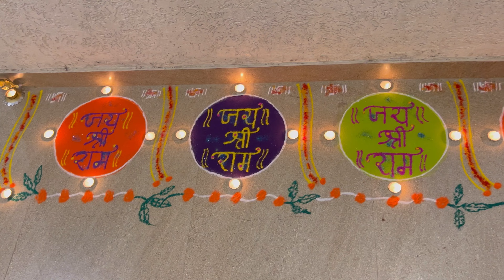असा नैवेद्य दाखवला | नवनिर्मित श्रीराम मंदिर विशेष |Marathi Vlog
ह्या व्लॉग मध्ये आज आपण मी प्रभू श्रीरामांच्या प्राणप्रतिष्ठा सोहळ्या निम्मित नैवेद्य म्हणून काय काय केलं आहे हे बघणार आहोत ☺️